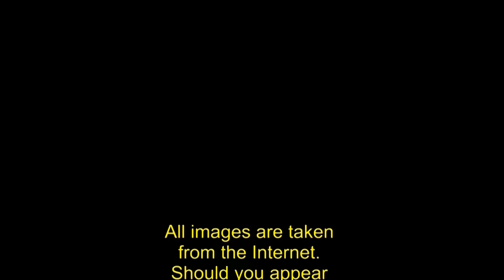Ten Thousand Years From Now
This song glimpses into the future.